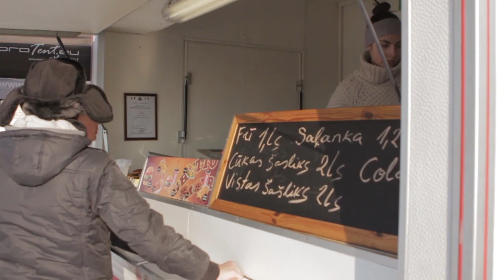Rally Sarma 2013 Day 1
Highlights from Rally Sarma Day 1 - SS2 and SS4